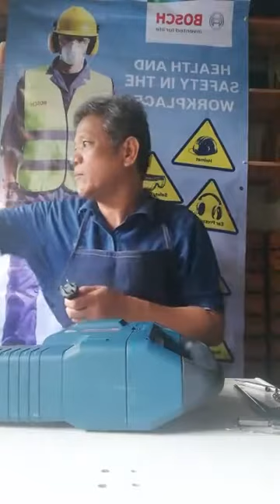Repair 11kilo Demolition Hammer GSH 11 E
How to Disassemble, Assemble and Maintenance
and don't forget to register your tool to BeConnected app